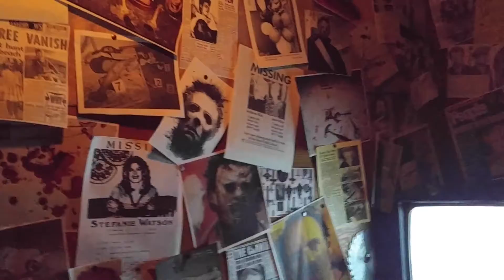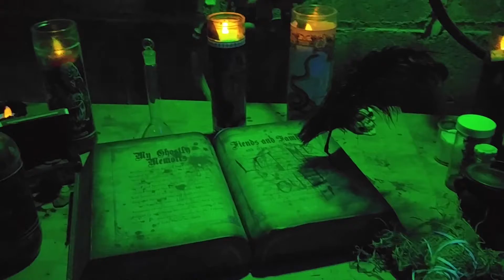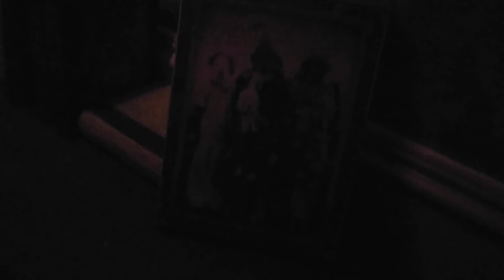Chuck & Natasha's haunted basement 2017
Haunted Basement 186, Halloween night, 2017
Always an amazing adventure.